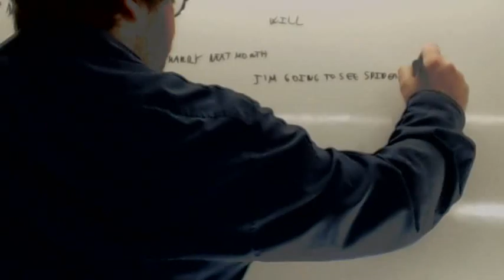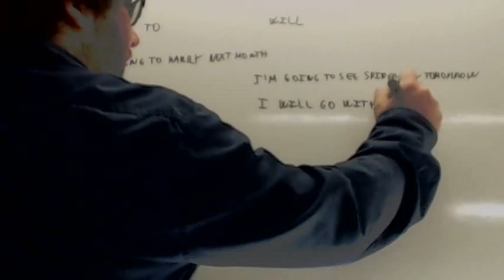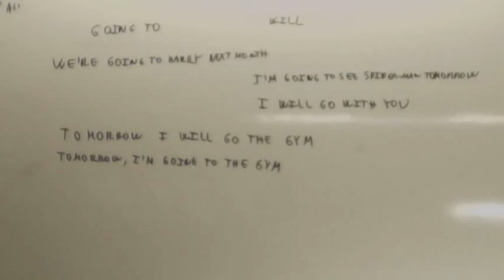Futuro en ingles Usero